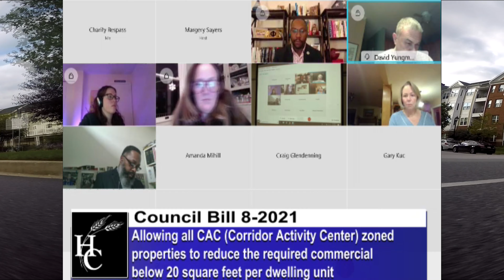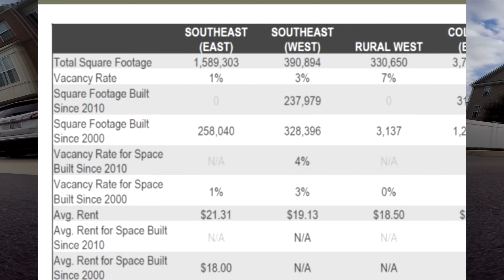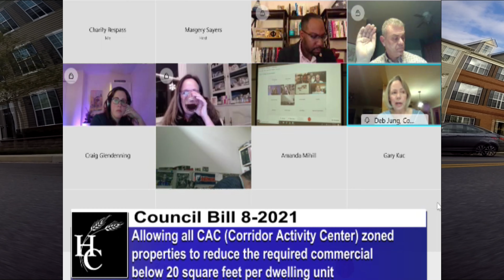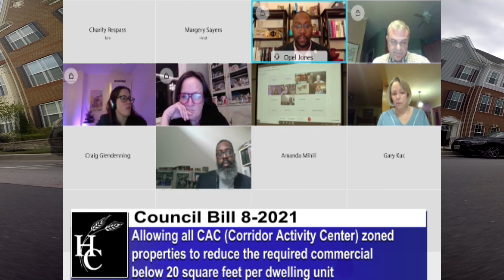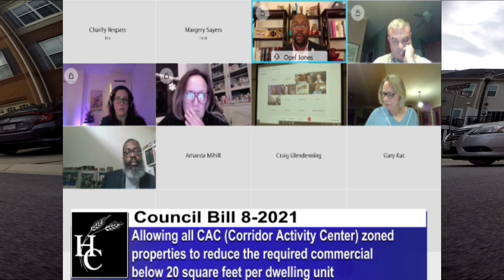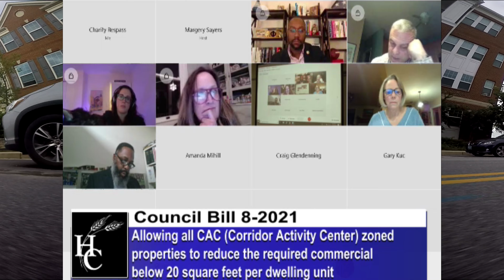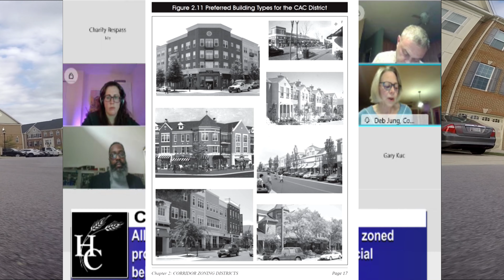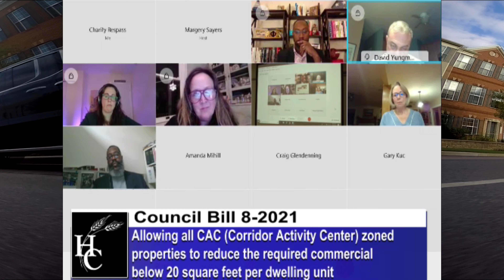HOCO APFO - THE LAST STRAW - COMMERCIAL - RESIDENTIAL GROWTH MIX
On March 1, 2021 the Howard County council spent a few hours discussing paper vs plastic straws. The last straw that night was not about how to recycle single use plastics, but the surprise untabling of a bill that affects the commercial residential mix along route one. In back-to-back zoning decisions, the same land use firm bypassed the general plan update and got to double the height of their commercial high-rises for one client, followed by a option to buy their way out of design criteria for hyper dense residential development along route one. Not only that, the measure reduced the fees by half in a split decision that showed a significant divide between councilmembers. Drama is not limited to daytime TV in HOCO. The bill to rezone all Corridor Activity Center properties in the county is prevent over saturating commercial along route one and fund county EDA efforts to assemble land to build more mixed use commercial along route one….  No we are not making this stuff up. Watch for yourself and consider how the county will balance its infrastructure needs as it changes the recipe once again for a half-baked sustainment solution based on single-use payments.  Has the county come up with a solid fix to balance the walkable “main street” zones along route one or simply converted it’s commercial base into a residential base requiring more countywide services? What will be your last straw as the community is asked to prioritize it’s infrastructure needs for growth rather than take the extra steps to make sure adequacy is the priority?